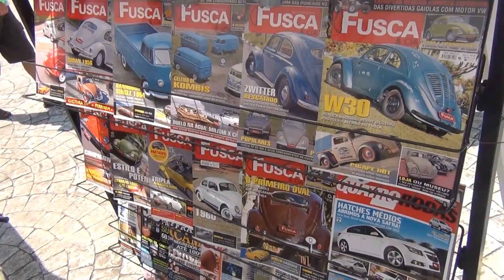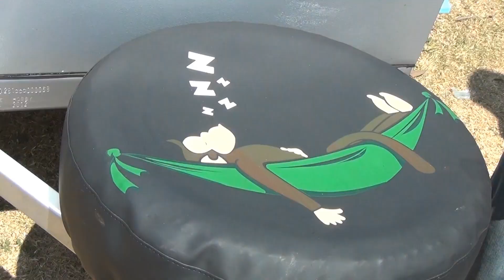Clássicos da VW em exposição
Veja como foi o animando evento que comemorou os três anos do Fusca Clube de Jundiaí, festa que reuniu 360 veteranos da marca Volkswagen.